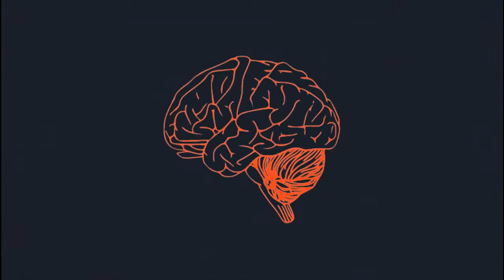Mudanças nas profissões e saúde mental - Comportamento Ep. 3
O psicólogo e psicoterapeuta Antonio Gomes da Rosa recebe o Engenheiro e Conselheiro Administrativo, Cid Rodrigues e o Conselheiro e Presidente Instituto Brasileiro de Psicologia Empresarial, Valter Ros.

A conversa é sobre as ansiedades do novo mercado de trabalho.